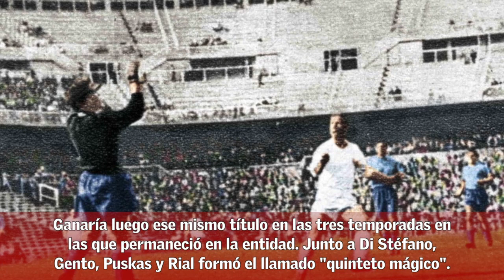Fallece Raymond Kopa | Diario AS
Ha fallecido la leyenda blanca Kopa. Ganó tres Copas de Europa y dos Ligas, además de ser Balón de Oro en 1958.